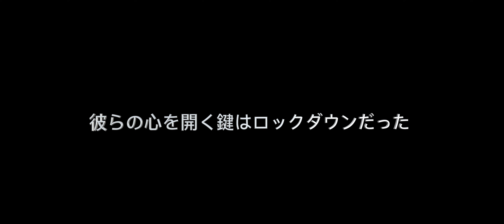Japanese movie trailer 世界初のステイホームテーマのロマンティックコメデイ映画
非常事態宣言がカリフォルニア州のニューソン州知事によって発令され、賑やかなロサンゼルスが静まり返り、人々は外出を自粛せざるを得なくなりました。家にいることを余儀なくされた、隣同士に住むアパートの住人アレックスとゾーイは薄い部屋の壁を通して会話するようになりました。当初はお互いの文句ばかりでしたが、日常の生活や会話がまる聞こえで、お互いに最初の印象が変わり、次第に意識しあうようになりました。ステイホームの前は同じアパートの住人も殆ど面識はなかったのですが、ステイホームのお陰で距離が縮まりました。

マイコロナは世界初のリモート撮影での映画です。監督Phil Gorn氏はネブラスカ州の撮影現場には行かず、カリフォルニア州のオフィスからリモートで現場の指揮を取りました。安全のためにスタッフを極限まで減らして、プロデューサーのZeller氏が撮影現場に行ってキャストとスタッフを指導しました。Zeller氏は1992年のNHK青春メッセージの全国版に出演し、その後日本のテレビ番組やCMで活躍されました。